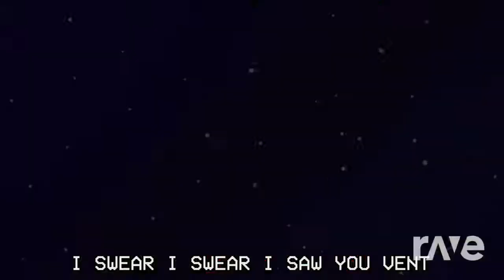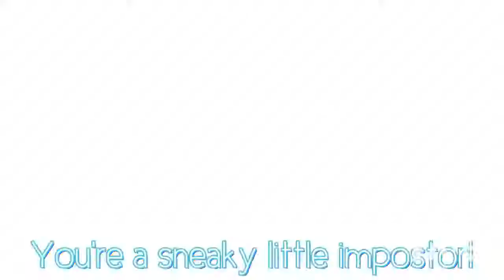I Saw Yourself (CG5 x Gatopaint ft. Flak) | Among Us Mashup [rAVe Reupload]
Requested greatly by ElykingYT
Next: I Saw Impostor